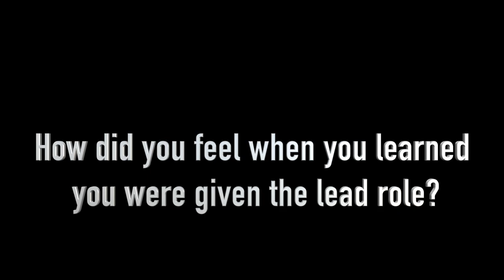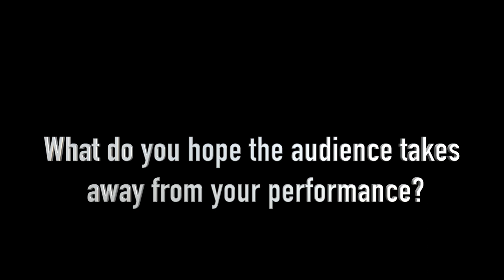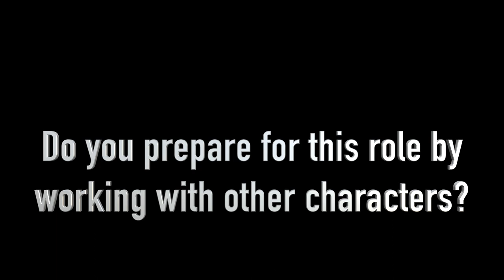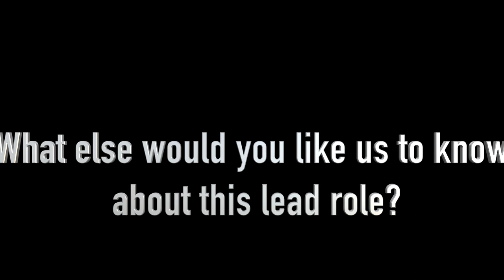Mane Attraction - An Interview with Senior Chesney Barfield - Lead Role Pugsley Addams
Chesney Barfield has been involved in Mane Attraction for two years. She plays Pugsley Addams, an argumentative, yet loving brother and son. In past productions, she sang the part of Glinda in Wicked Choral Highlights and Mimi in Guys and Dolls. Before she joined choir, she spent most of her time backstage managing curtains and lights. She says that “being part of this choir has been one of the greatest things that has happened” in her life.

Howe HS's CLE Live! & The Paw Print team has been working on a Mini-documentary over the past four months titled "The Making of The Addams Family Musical and a Five Year Celebration of Mane Attraction."